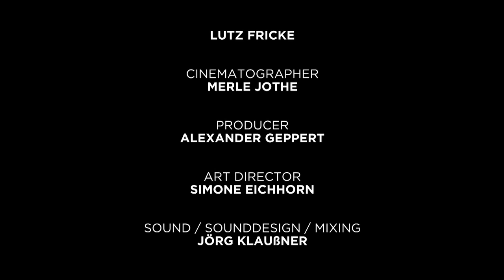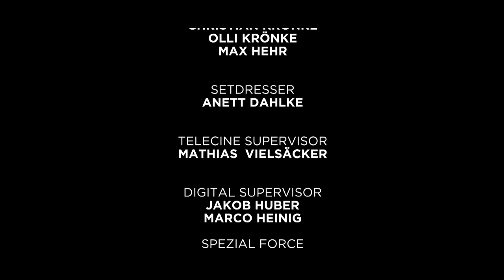ÜberLeben in den »Creative Industries«: Berlin, 13./14.11.2009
ÜberLeben in den Creative Industries
Frei. Flexibel. Fertig von der Arbeit? Kommt zur internationalen Konferenz